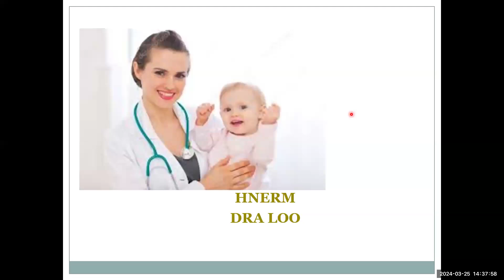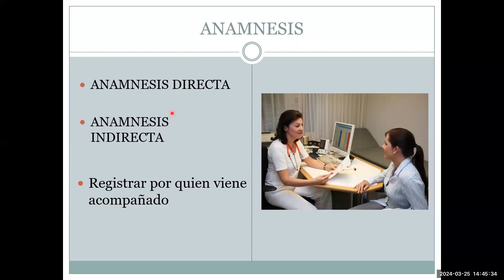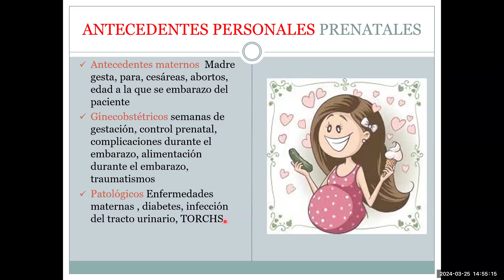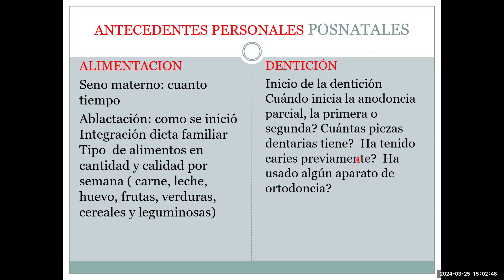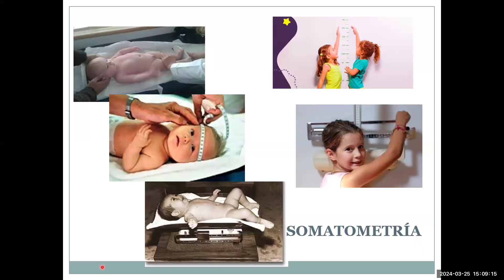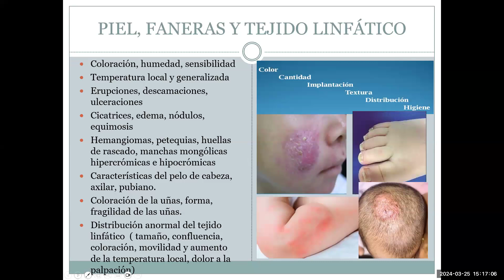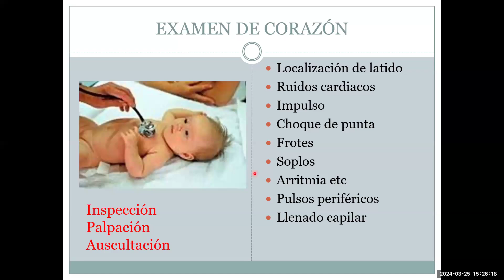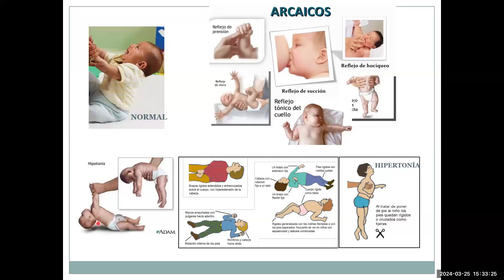1 HISTORIA CLINICA Y EXAMEN CLINICO